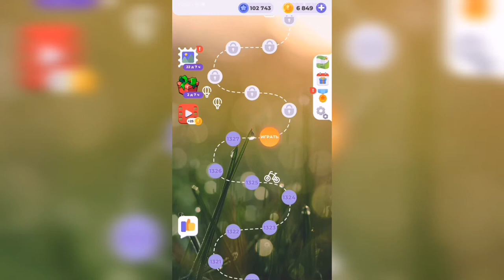Линия слова / На заре / Уровень 1328